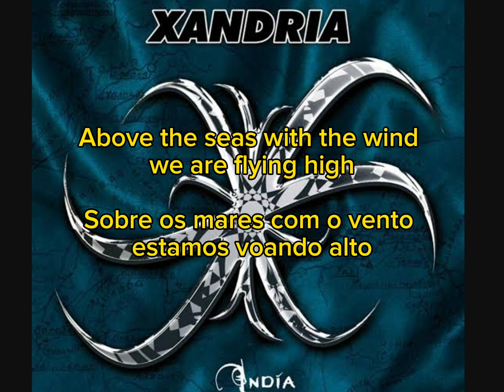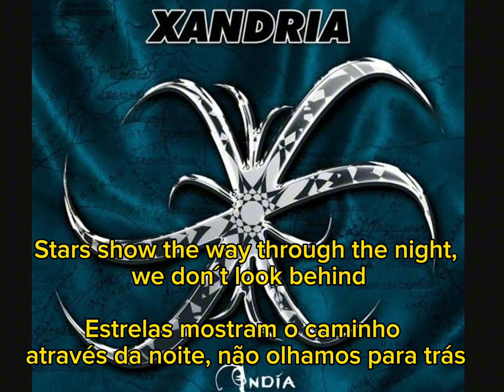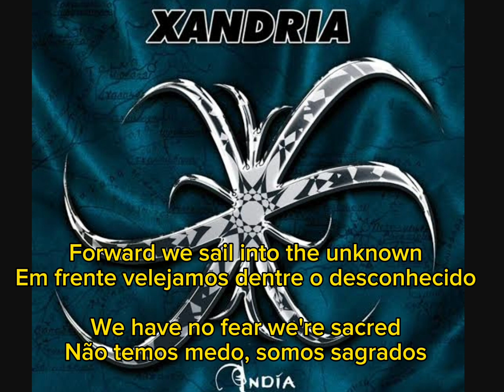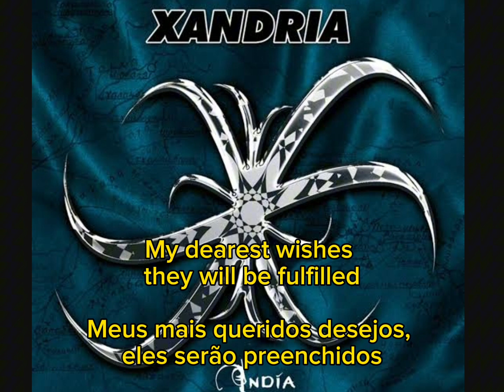India - Xandria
O álbum foi lançado em 22 de agosto de 2005 e alcançou a 30ª posição nas paradas de álbuns alemãs.